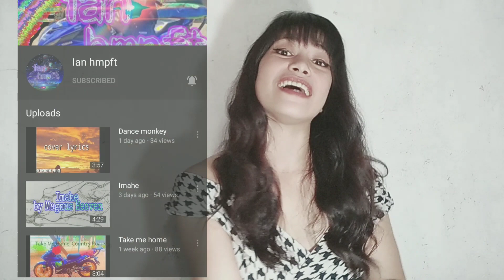What is the secret behind my fashion?